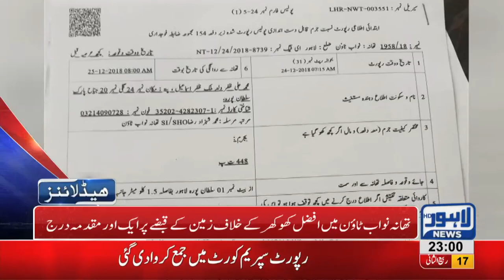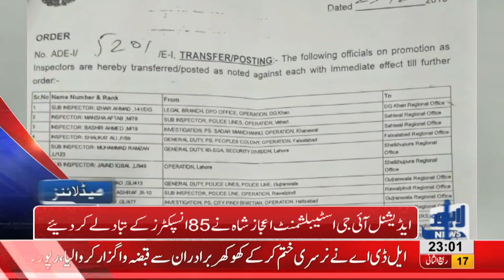11 PM Headlines Lahore News HD – 24th December 2018